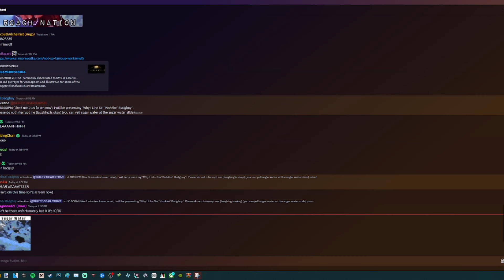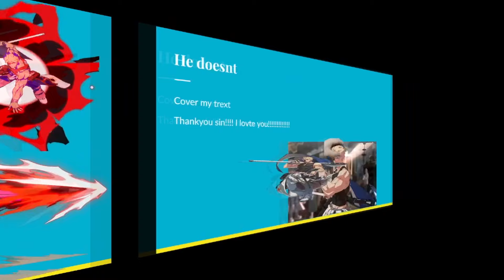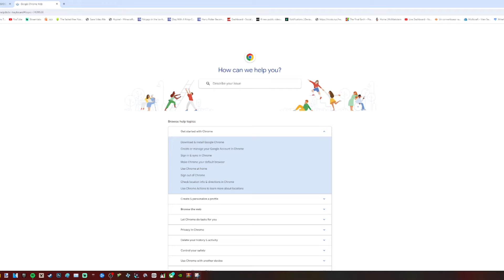"Why I LOVE Sin 'kishkke' Badghuy"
The last video in this series.
I realize now, if I continue this it will get repetitive as im just using the same formula again and again... Though I'm doing this in a new form! DP'N: Discord Presentation Night! Join up, share your own presentation, and get the chance to be in a video!